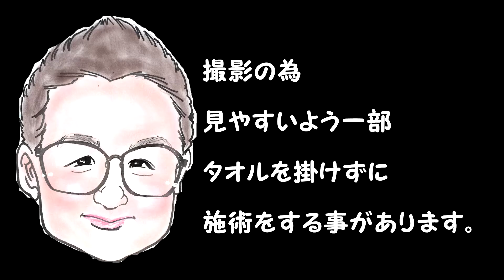【脚オイルマッサージ】太もも大変に痛い💛マッサージ④【Massage】秩父マッサージ もみほぐしのIWATAYA秩父店＆中野店